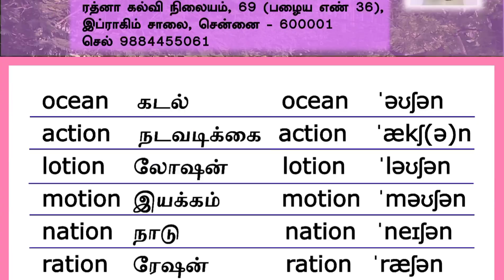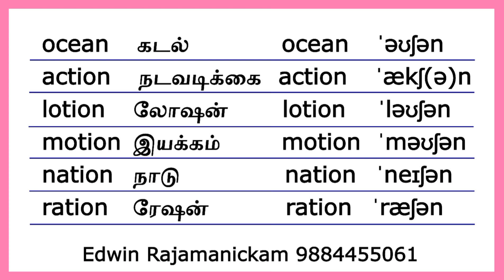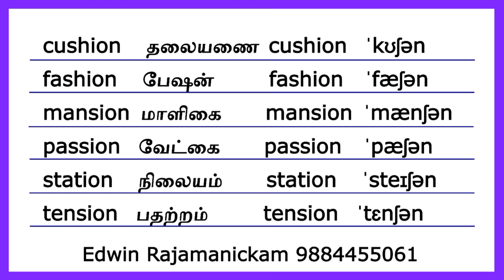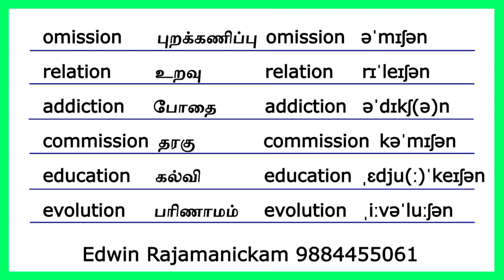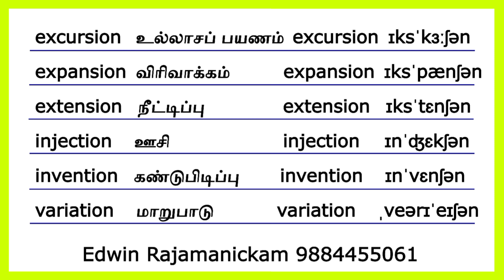ஆங்கிலம் சுலபமாக வாசிக்கப் பயிற்சி 30 - Basic reading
@ Edwin kalvi
Basic Reading 30 is for Adult learner - ஆங்கிலம் வாசிக்கத் தெரியாதவர்களுக்கு சுலபமான ஃபானிக்ஸ் பயிற்சி. For Village Students | English Phonics through Tamil. Phonetic method to read English.
தமிழைப் போல் ஆங்கிலம் வாசியுங்கள் விடியோக்களுக்கான லிங்க்:
இந்தப் பாடத்தில் கொடுக்கப்பட்டுள்ள வார்த்தைகள்:
ocean கடல் ocean ˈəʊʃən
action நடவடிக்கை action ˈækʃ(ə)n
lotion லோஷன் lotion ˈləʊʃən
motion இயக்கம் motion ˈməʊʃən
nation நாடு nation ˈneɪʃən
ration ரேஷன் ration ˈræʃən
cushion தலையணை cushion ˈkʊʃən
fashion பேஷன் fashion ˈfæʃən
mansion மாளிகை mansion ˈmænʃən
passion வேட்கை passion ˈpæʃən
station நிலையம் station ˈsteɪʃən
tension பதற்றம் tension ˈtɛnʃən
addition கூடுதலாக addition əˈdɪʃ(ə)n
creation உருவாக்கம் creation kri(ː)ˈeɪʃən
dilution நீர்த்தல் dilution daɪˈluːʃən
magician மந்திரவாதி magician məˈʤɪʃən
musician இசைக்கலைஞர் musician mju(ː)ˈzɪʃən
omission புறக்கணிப்பு omission əˈmɪʃən
relation உறவு relation rɪˈleɪʃən
addiction போதை addiction əˈdɪkʃ(ə)n
commission தரகு commission kəˈmɪʃən
education கல்வி education ˌɛdju(ː)ˈkeɪʃən
evolution பரிணாமம் evolution ˌiːvəˈluːʃən
excursion உல்லாசப் பயணம் excursion ɪksˈkɜːʃən
expansion விரிவாக்கம் expansion ɪksˈpænʃən
extension நீட்டிப்பு extension ɪksˈtɛnʃən
injection ஊசி injection ɪnˈʤɛkʃən
invention கண்டுபிடிப்பு invention ɪnˈvɛnʃən
variation மாறுபாடு variation ˌveərɪˈeɪʃən